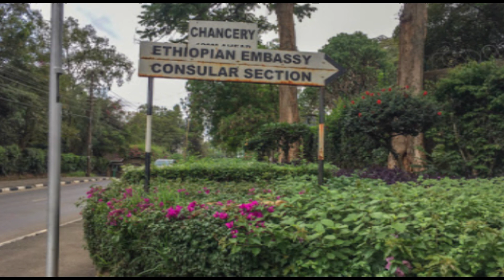Itoobiya oo xireysa safaaradda ay ku leedahay Kenya